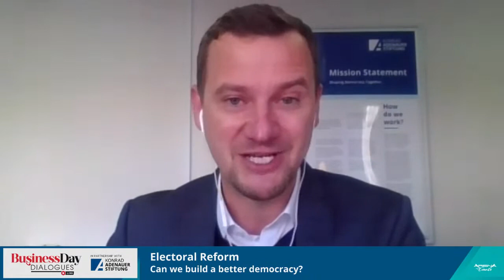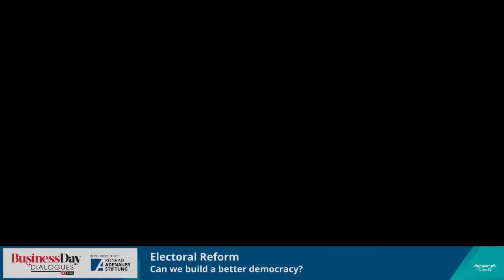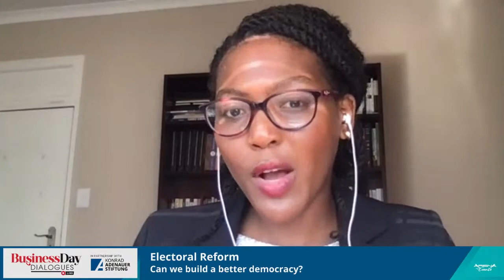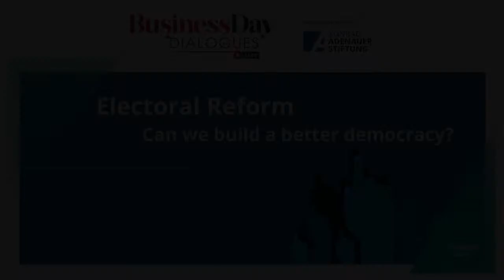Electoral Reform: Can we build a better democracy?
By June 2022, Parliament must amend SA’s electoral law to allow independent candidates to contest national and provincial elections, as ordered by the Constitutional Court. Current proposals suggest introducing some constituency voting into our proportional representations system.
Which party would benefit and would politicians become more accountable to voters?
Will independent candidates have a real chance to succeed?